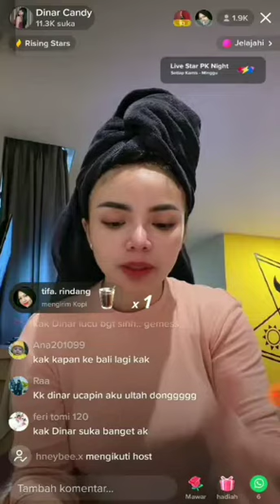LIVE TIKTOK KAK DINAR CANDY DI KASIH OBAT DARI TEMAN PENGUSAHA KOREA BIAR TETAP FIT